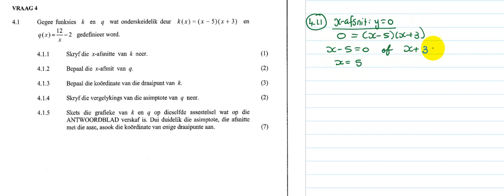Tegniese Wiskunde Graad 12 2019 Eindeksamen V1 #4.1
Tegniese Wiskunde Graad 12 2019 Eindeksamen Vraestel 1 Vraag 4.1